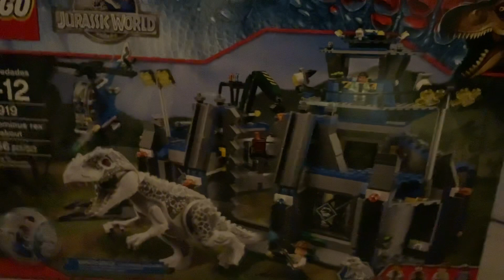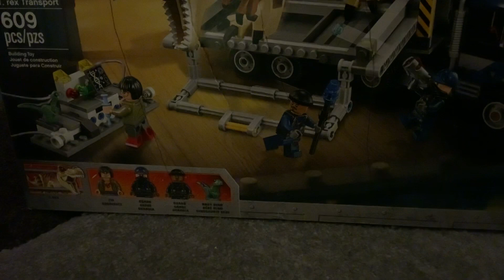LEGO Jurassic World Pachycephalosaurus In A Truck & Trex Chase’s The Truck|ToysReviewToys| Kids Toys